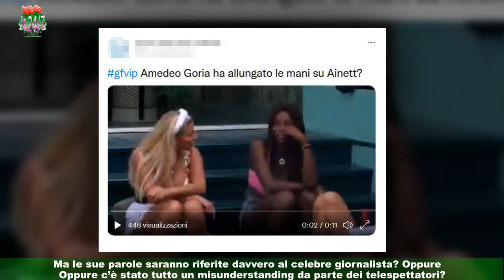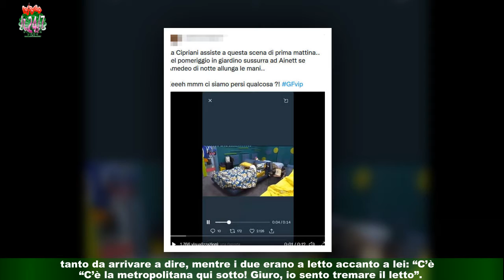GF Vip, Francesca Cipriani ad Ainett: 'allunga le mani?', il gesto di Amedeo Goria nella notte soll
GF Vip, Francesca Cipriani ad Ainett: 'allunga le mani?', il  gesto di Amedeo Goria nella notte solleva polemiche
Al Grande Fratello Vip comincia ad alzarsi un certo polverone su Amedeo Goria, specie dopo che Ainett Stephens e Francesca Cipriani hanno scambiato quattro chiacchiere,con l’ex Pupa che ha parlato direttamente di una persona che “allunga le mani”.Ma le sue parole saranno riferite davvero al celebre giornalista? Oppure c’è stato tutto un misunderstanding da parte dei telespettatori?